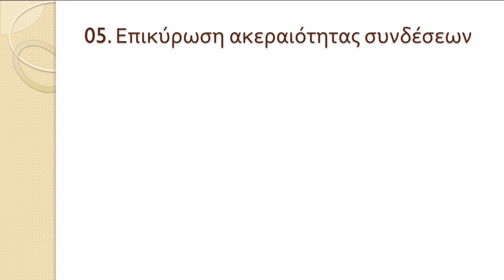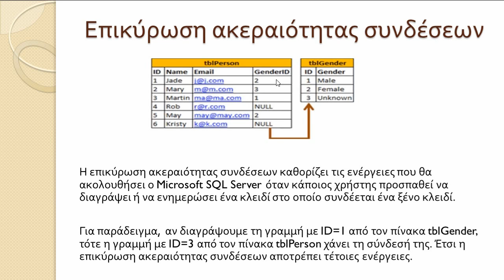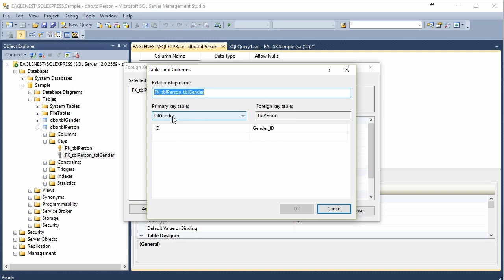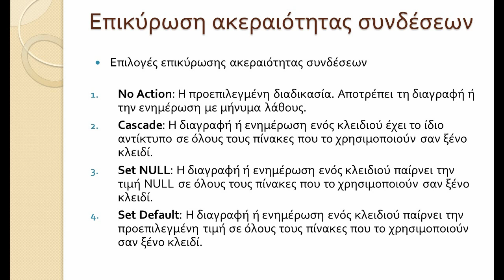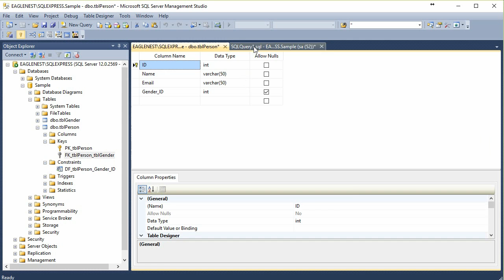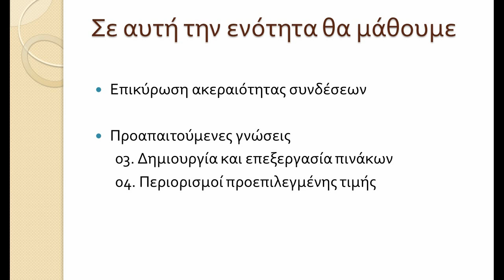05. Επικύρωση ακεραιότητας συνδέσεων